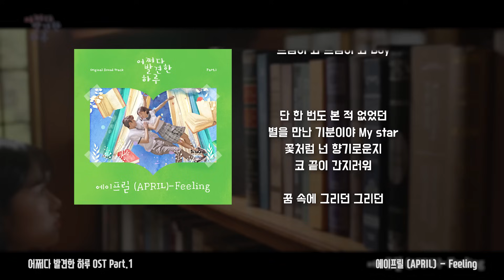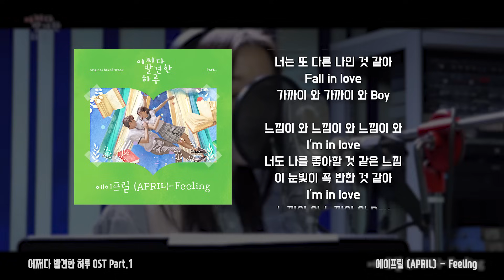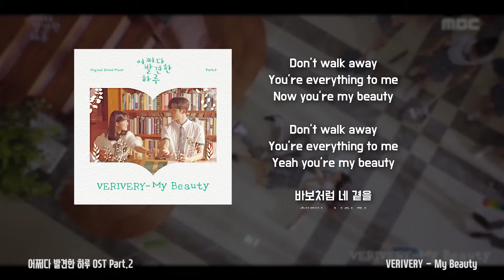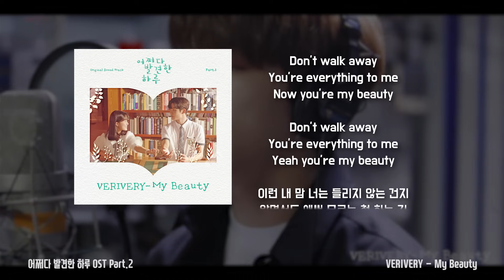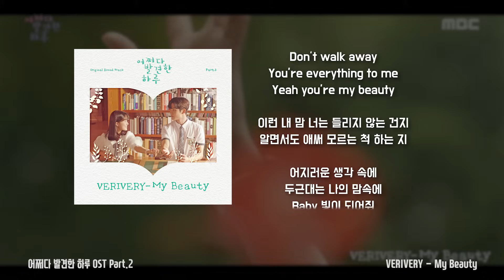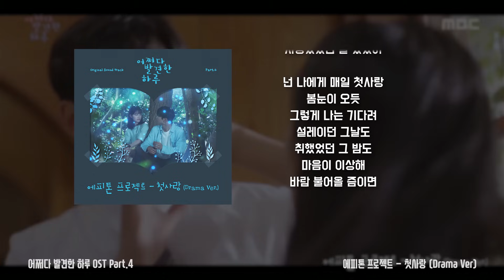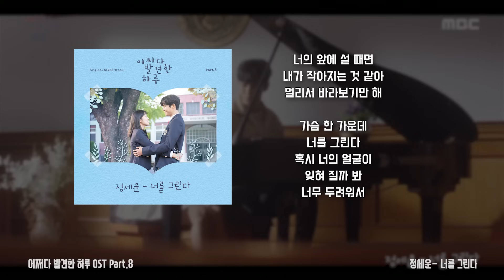[OST Playlist🎧] 어쩌다 발견한 하루 OST 전곡 듣기 (Extra-ordinary You OST)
00:00 에이프릴 (APRIL) - Feeling (OST Part.1)
03:05 VERIVERY (베리베리) - My Beauty (OST Part.2)
06:56 Sondia (손디아) - 첫사랑 (OST Part.3)
10:40 에피톤 프로젝트 - 첫사랑 (Drama ver.) (OST Part.4)
14:40 GOTCHA ! - 오늘은 꼭 (OST Part.5)
17:15 Sondia (손디아) - 한 번도 하지 못한 이야기 (OST Part.6)
21:15 Stray Kids (스트레이키즈) - 끝나지 않을 이야기 (OST Part.7)
25:20 정세운 - 너를 그린다 (OST Part.8)